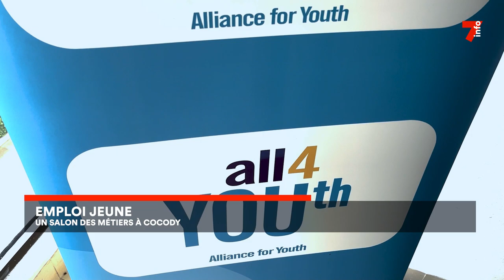Emploi jeune : un Salon des métiers à Cocody